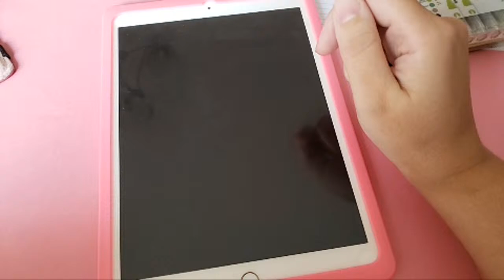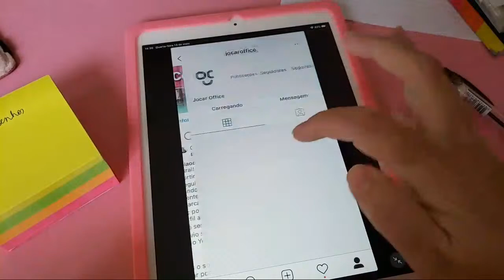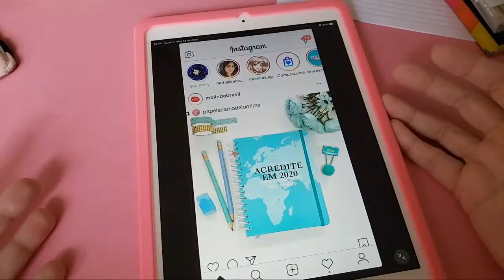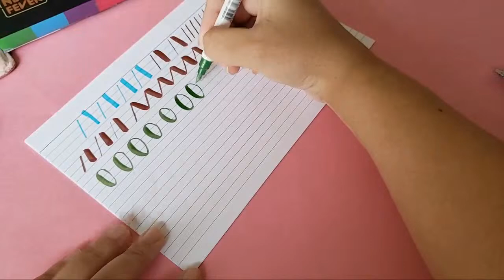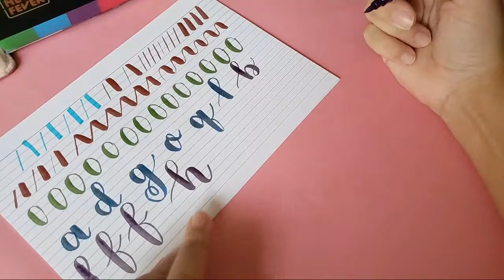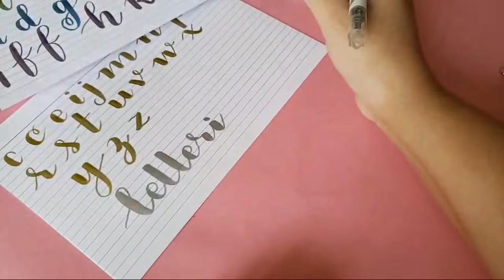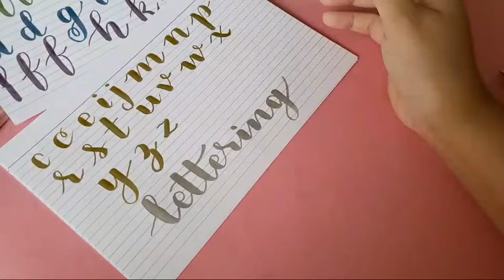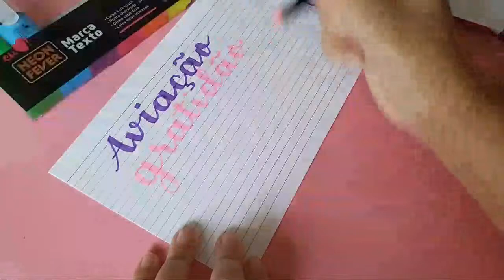LIVE Dicas de Lettering com marca texto e brush!!!